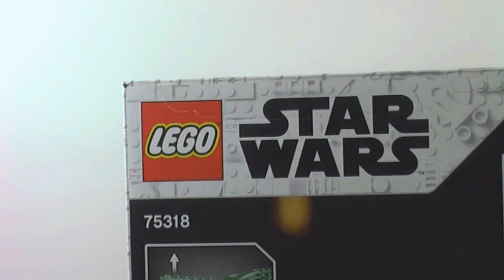LEGO Star Wars The Child Set 75318 Silent Review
This is my review of LEGO® set 75318 The Child from LEGO® Star Wars™...

Informations:

Name: The Child
Number: 75318
Theme: Star Wars™
Minifigures: 1
Pieces: 1073
Released: 2020